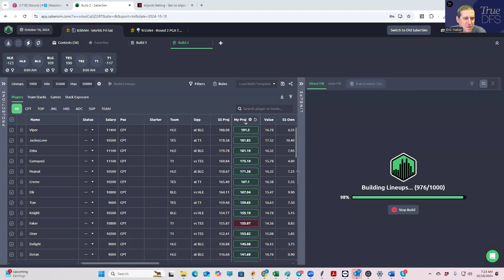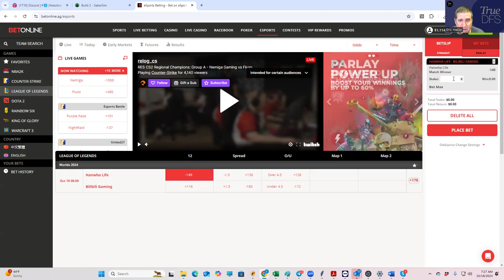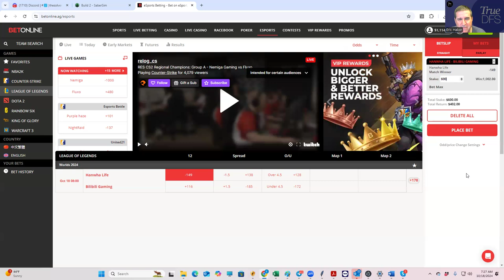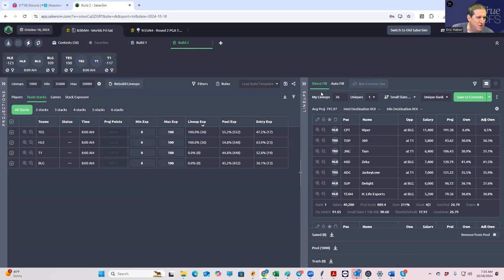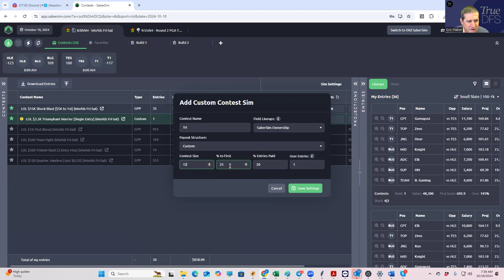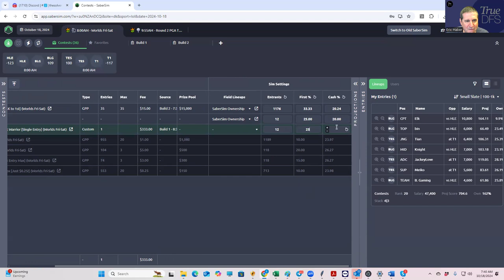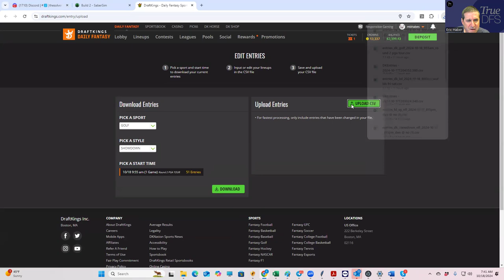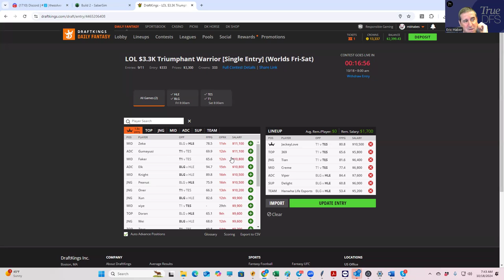LOL LINEUP BUILD 10-18-2024